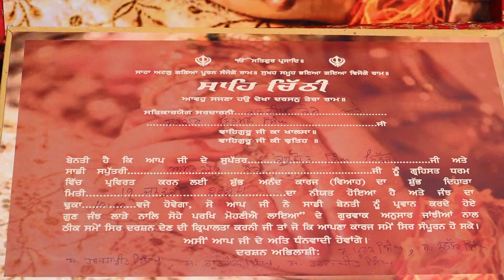Kuljot Singh Weds Amardeep Kaur (Maiyan Ceremony ) Rk Studio Jandu Singha 9780983633.